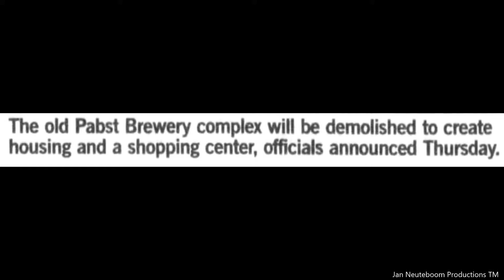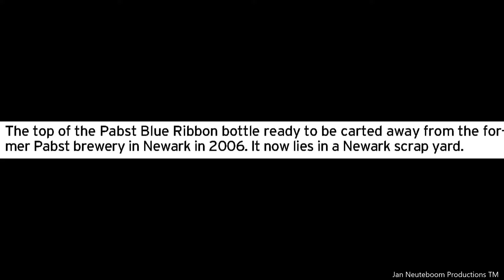Pabst Brewery Bottle Comes Down. Newark 2004. Vintage Photographs And Story.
The Pabst Brewing Company (/ˈpæpst/) is an American company that dates its origins to a brewing company founded in 1844 by Jacob Best and was, by 1889, named after Frederick Pabst. It is currently a holding company which contracts the brewing of over two dozen brands of beer and malt liquor: these include its own flagship Pabst Blue Ribbon.